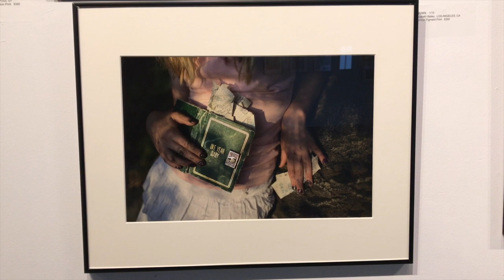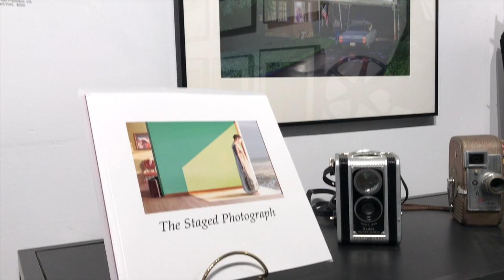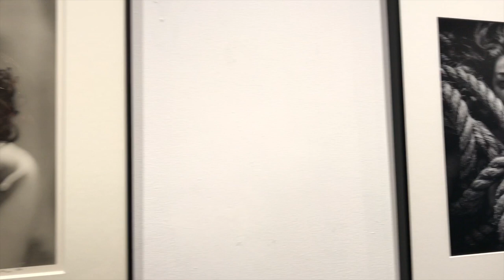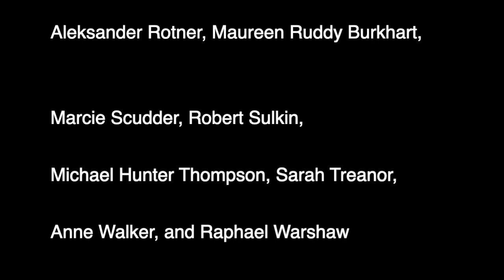Staged Photograph Exhibition, SE Center for Photography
A walkthrough of the The Staged Photograph exhibition at the SE Center for Photography, juried by Richard Tuschman.

Facebook: SE Center for Photography